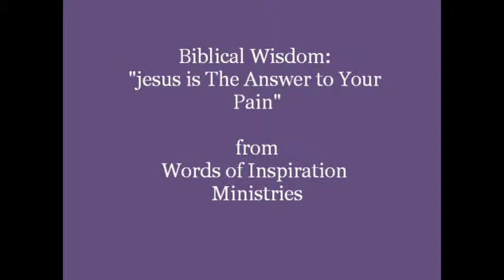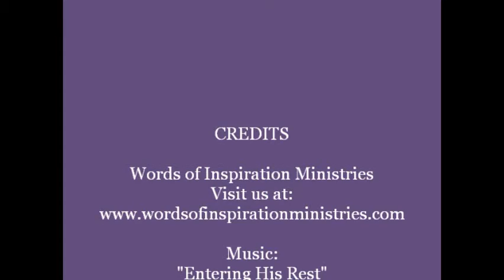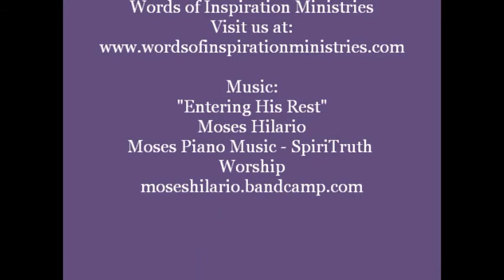BIBLICAL WISDOM: "JESUS IS THE ANSWER TO YOUR PAIN"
Recorded 11/18/15.  Bible scripture reference Luke 8:43-44